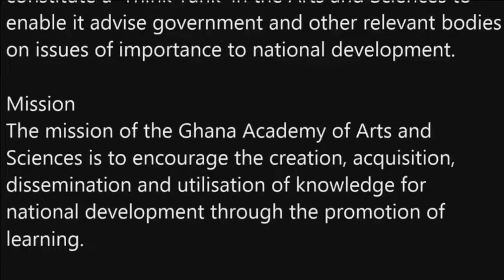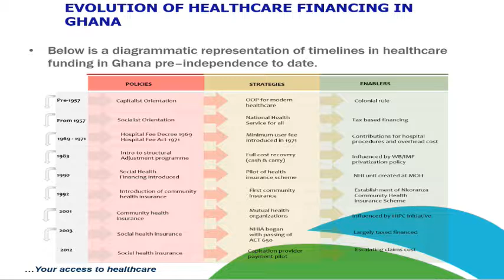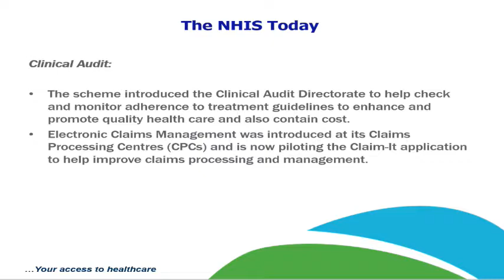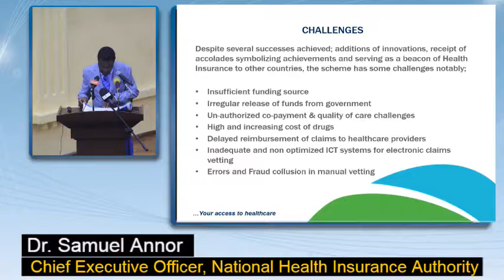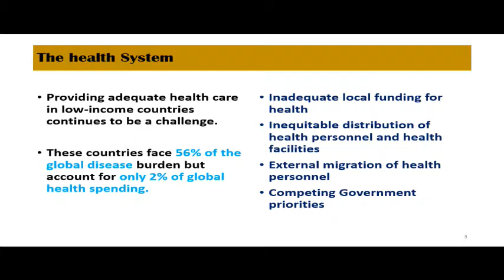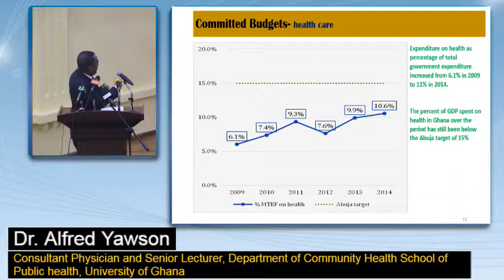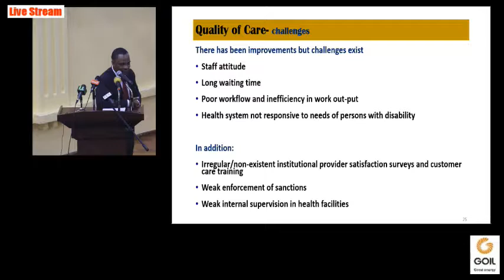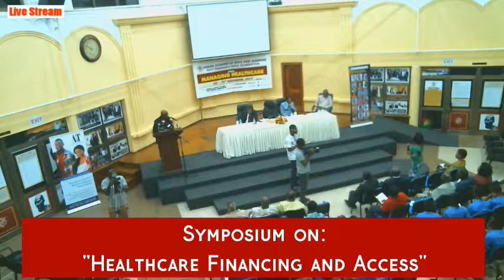GAAS Symposium on Healthcare Financing and Access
Topic I: Funding Health Care: (National health Insurance Authority).

Speaker: Dr. Samuel Annor, Chief Executive Officer, National Health Insurance Authority.

Topic II: Institutional Care and Healthcare Access.

Speaker: Dr. Alfred Yawson, Consultant Physician and Senior Lecturer,
Department of Community Health, School of Public health, University of Ghana, Legon.